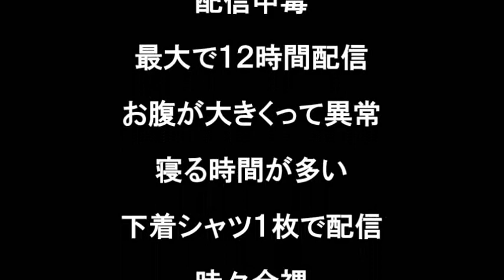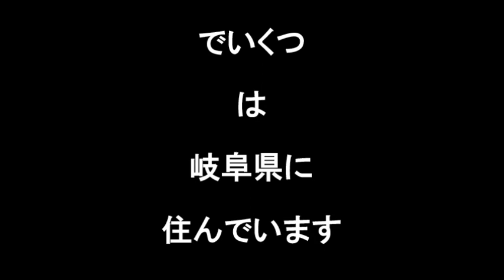でいくつが緊急事態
2024年4月29日のニコニコ生放送での出来事
配信映像はありません